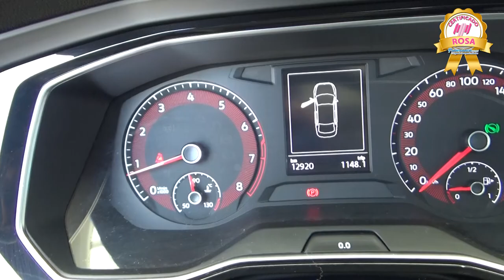Volkswagen / Jetta / 2019 - KM044704